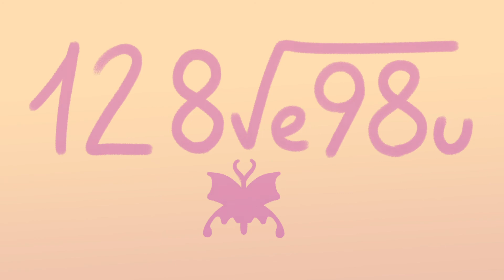I Love You Butterfly Episode 1 - A Circle of Friends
This is a first time I’ve tried doing anything like this so it was a journey, but hey everyone has to start somewhere!
And of course this episode wouldn't be half as good if not help from my dear friends!

Once again thank you and see you guys soon! Bye!